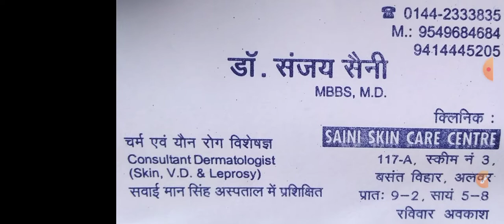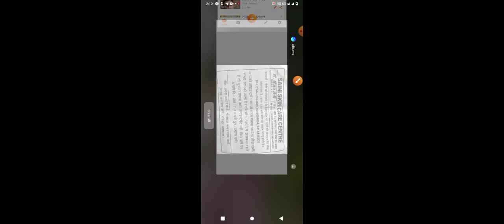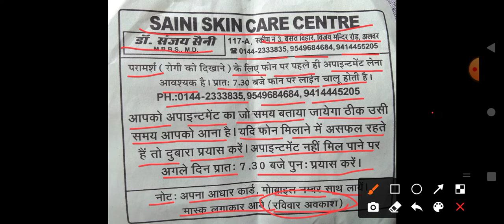दाद खाज खुजली को जड़ से मिटा देगा चर्म एवं यौन रोग विशेषज्ञ डॉ. संजय सैनी अलवर 117Aबसंत विहार अलवर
दाद खाज खुजली को जड़ से मिटाये